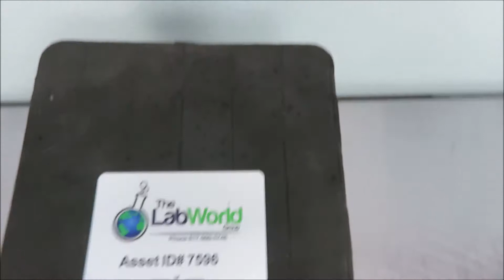Thermo Maxi Mix III Vortex Mixer for Sale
Thermo Maxi Mix III Vortex Mixer is available from The Lab World Group.